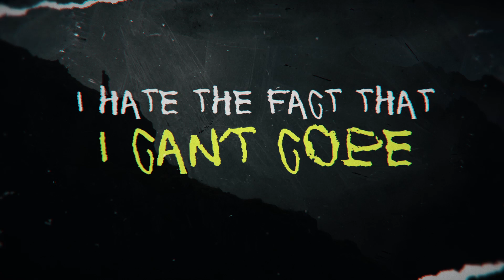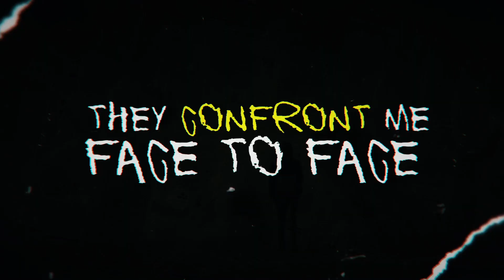Alone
METHAN FEATURING JIM RAVEN A MELENCHOLY SONG ABOUT  AND  LONLINESS AND HOPE.